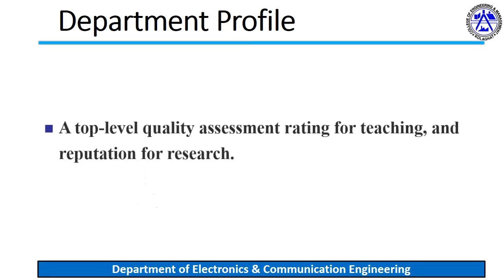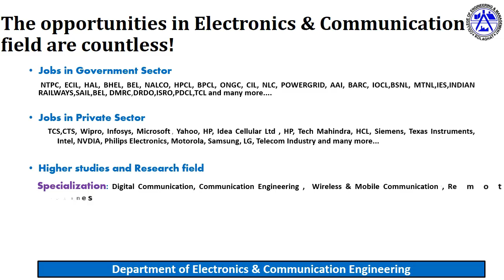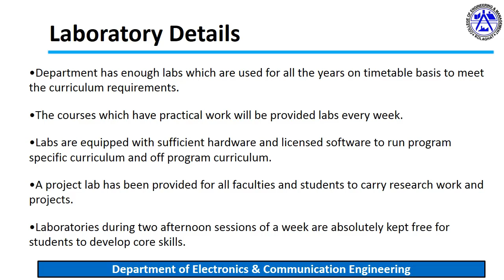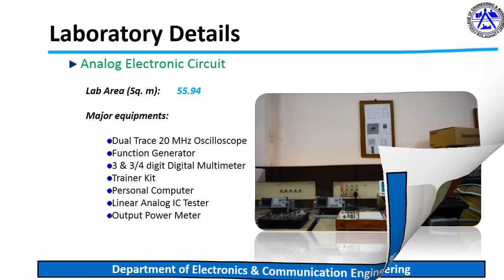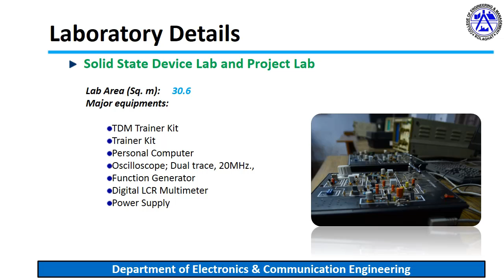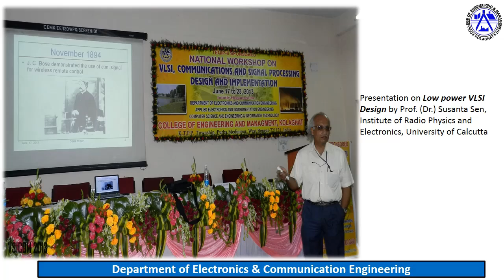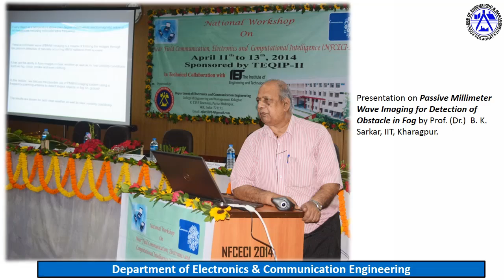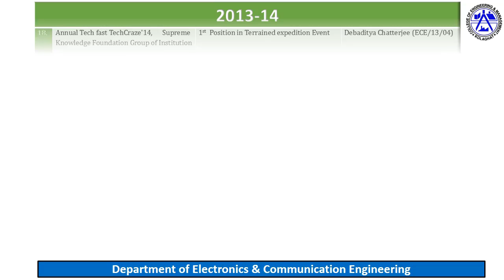Documentary of ECE Department of College of Engineering & Management, Kolaghat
Welcome to the Department of Electronics & Communication Engineering of CEMK.